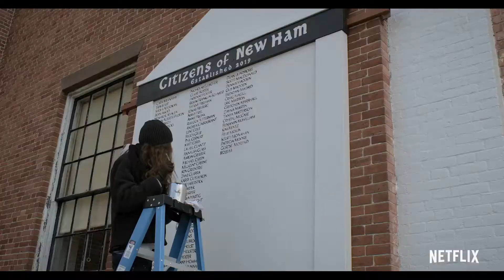THE SOCIETY Official Trailer #2 2019 Movie Trailers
THE SOCIETY Official Trailer 2019